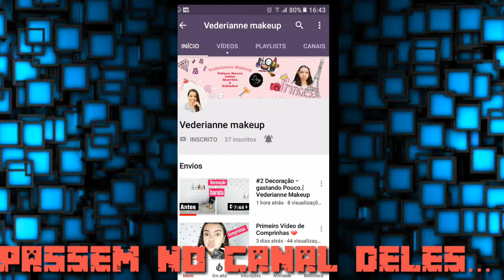O COMEÇO DO FIM - Jurássic Survival - Ep1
Whatsaap Para contato Profissional:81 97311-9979.

Grupo do Facebook:EM BREVE...

Grupo do Whatsapp [Peça as Regras ao entrar ou pode ser removido sem Aviso] [Leia todas as Regras]

Temos no Canal:

Games,Estudo e Biologia Relacioandos a dinossauros.

Games mais famosos no canal:

Jurássic World The Game
Jurássic Park Builder
Jurássic Survival
Jurássic World Alive
Spinossauro Simulator
Allossauro Simulador
Call of Mini:Dino Hunter
Dinos Online

Estudo e Biologia sobre:

Dinossauros
Criaturas cenozoicas
Criaturas Aquáticas

E de Vez em quando uma zueirinha de algum jogo diferente.

Estou de olho no lançamento de Jurassic World Reino ameaçado 👀.

Universo Jurássico - Portugues, Brasil.